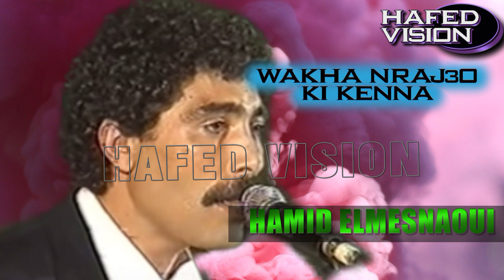حميد المسناوي واخا نرجعو كي كنا ما بقات ليا معنى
MESNAWA